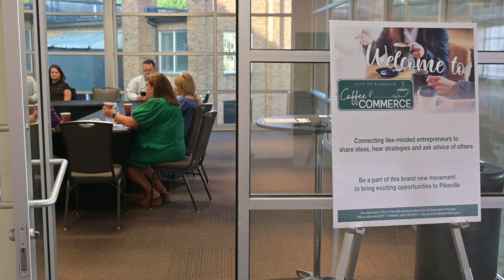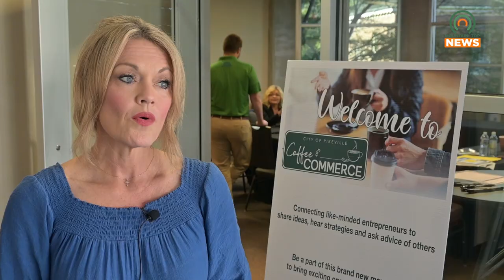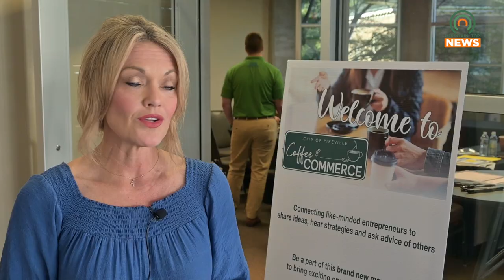Pikeville City Officials and Local Business Representatives Gather for Coffee & Commerce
On Tuesday, October 3, Pikeville city officials and local business representatives gathered at the Appalachian Wireless Arena for Coffee & Commerce.